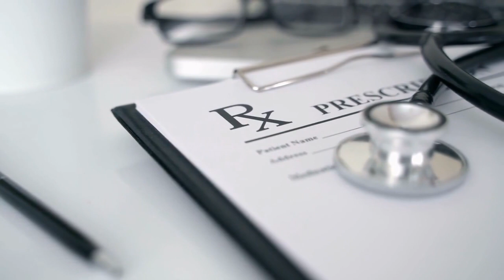From Dysfunction to Discovery: A New Dawn in Thyroid Treatment with Dr. Eric Balcavage DC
Join us in a deep dive with Dr. Eric Balcavage, a thyroid health expert in functional medicine. We delve into insulin resistance, thyroid disorders, and the pivotal role of cellular health. Dr. Balcavage challenges the conventional view that thyroid disorders stem only from gland dysfunction, highlighting the need for cellular-level treatment.

From a skeptical chiropractor to a functional medicine innovator, Dr. Eric's path was shaped by his brother's health struggles. He connects micronutrients with thyroid function, offering fresh perspectives on common misconceptions and misdiagnoses of thyroid issues. Learn about tailored treatment plans, interpreting lab results holistically, and embracing a comprehensive approach to thyroid health.

We then explore thyroid allostasis and its influence on immune responses, discussing how thyroid hormones regulate cellular defenses. The episode concludes with insights into the thyroid-gut health nexus, underscoring lifestyle's role in managing these systems. Dr. Eric advocates a holistic recovery strategy, minimizing dependence on drugs and supplements.

Tune in for an enlightening session filled with practical advice and groundbreaking ideas in thyroid health.

Join Over 18,000 Leading Medical Professionals and Become a Vibrant Wellness Provider Today!